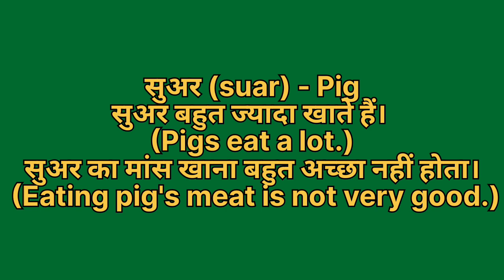Suar ko english mein kya kahate hain | Suar ki meaning | Suar ki spelling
Suar ko english mein kya kahate hain
Suar ki meaning
Suar ki spelling
Suar ki english